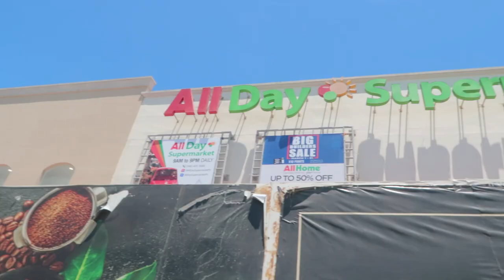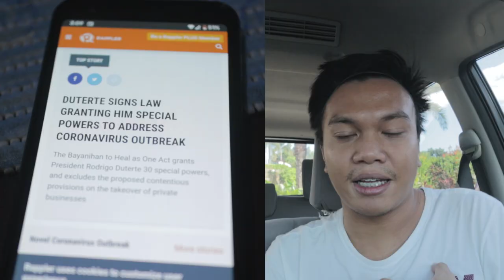My Life on a Lockdown (Philippines) | Social Distancing | Enhanced Community Quarantine | Las Pinas